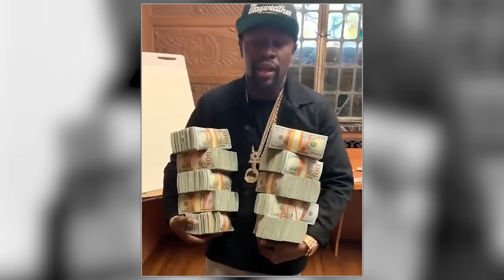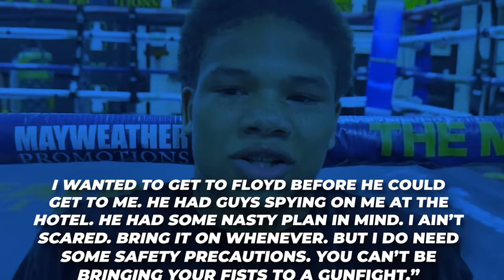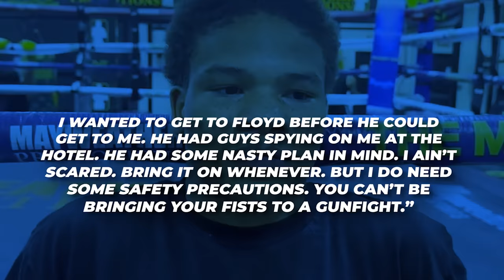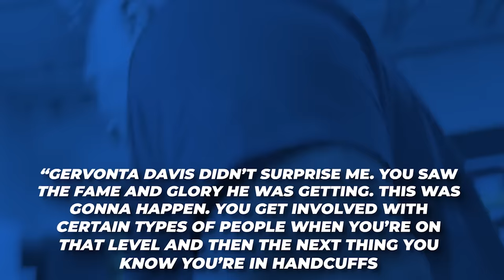What Feds JUST FOUND In Gervonta Davis' House SHOCKS The Boxing World!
What’s up, boxing fans? Welcome back to the channel! Today, we've got some jaw-dropping news that's sending shockwaves through the boxing community. Gervonta 'Tank' Davis, one of the brightest stars in the boxing world, is in the headlines for something far beyond the ring. You won’t believe what the feds just uncovered in his house. Yep, that’s right. The feds broke into Gervonta Davis’ house. Stick around, because this story is one you don’t want to miss! Gervonta Davis has been making headlines for his incredible performances inside the boxing ring. But recently, the spotlight has shifted dramatically from his knockout power to something much more serious. The feds have raided Tank’s house, and what they found is something that’s gonna knock your socks right off your feet when we tell you what they found! There’s a lot to discuss with this one, so without further ado let’s take a deep dive into the action.